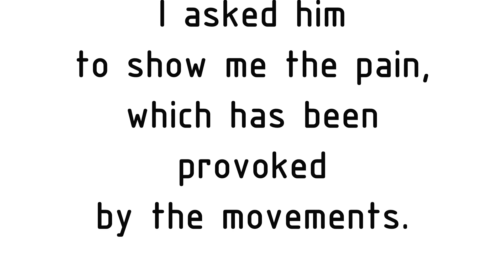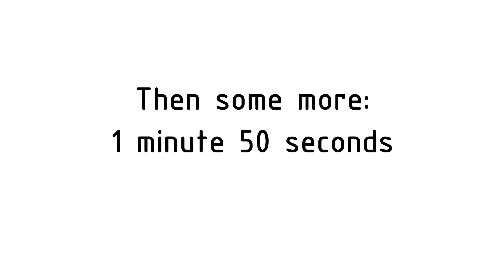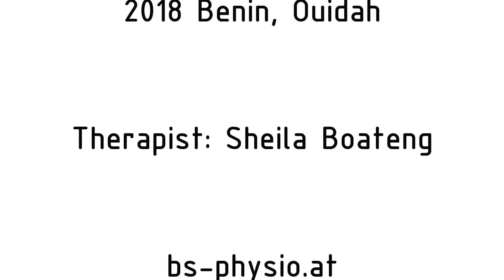Low back pain treatment with FDM in Benin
I was lucky enough to be able to treat patients in Africa.
I used the same method as I do at home.
The method I'm in love with: FDM

I had some difficulties, since I wasn't speak French, and the patient didn't speak English.
I had some translations, but the patient's body language guided me through the treatment.

It took less, then 5 minutes to fix his low back pain, which he had since 8 months.

This is why I love FDM (Fascial Distorsion Model).
It brings back hope.